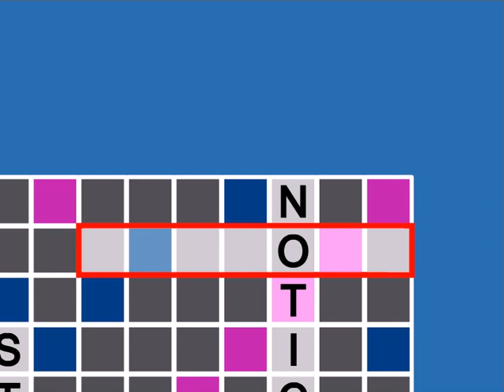Flash Scrabble Beta 1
All of the main game is working...now to sprint and bonus sprint and then the opening sequence!